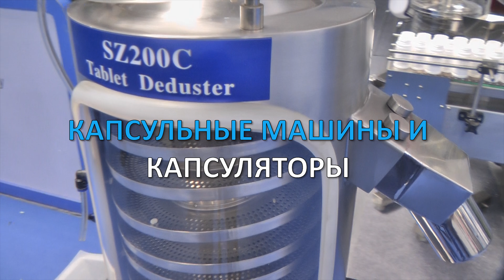🔥 НОВИНКА! Обеспыливатели таблеток и капсул Minipress.ru ОБЕСПЫЛИВАТЕЛИ И ПОЛИРОВЩИКИ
оборудование для удаления пыли и полировки таблеток и желатиновых капсул, после таблетирования и капсулирования. Мы более 15 лет оказываем нашим клиентам помощь в выборе, поставке, наладке обеспыливателей таблеток и капсул! Вы в поиске надежного поставщика полировщика желатиновых капсул? Мы предоставим вам лучший сервис 24/7. Мы имеем в ассортименте обеспыливатели и полировщики таблеток и капсул, компактные машины среднего размера и большой производительности.

Роман Цибульский
Поставка фармацевтического оборудования в Россию
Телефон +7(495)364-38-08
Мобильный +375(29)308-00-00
Россия, Москва
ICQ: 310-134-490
Skype: RomanTsibulsky

БОЛЬШОЙ ВЫБОР ОБЕСПЫЛИВАТЕЛЕЙ ТАБЛЕТОК
Постоянно обновляемый каталог оборудования для удаления пыли с таблеток с фотографиями, описаниями, видео и ценами.

Вы общаетесь по всем вопросам, с момента первой консультации и до получения оборудования, с одним специалистом.

Имеем обширные связи в фармацевтической среде, найдем любого специалиста, поможем с освоением оборудования и технологий.

ОБСУЖДЕНИЕ ВАШИХ ИДЕЙ ПО ПОЛИРОВАНИЮ ТАБЛЕТОК И ЖЕЛАТИНОВЫХ КАПСУЛ
Поможем в подборе модели обеспыливателя и полировщика. Большой опыт в типах и возможностях удаления порошка с таблеток и капсул.

ОБЕСПЫЛИВАТЕЛЬ ТАБЛЕТОК И КАПСУЛ
Мы поставили перед собой задачу, помогать нашим клиентам в поисках обеспыливателей и полировщиков таблеток. Многолетний опыт подобной деятельности показывает, что многие клиенты сталкиваются, в первую очередь, с непониманием технологического процесса при выборе модели. Покупка оборудования для удаления пыли и полировки таблеток и капсул осуществляется после подробного обсуждения задачи, консультацией с производителем оборудования, свойств и особенностей вашей продукции и производительности в час.

ОБЕСПЫЛИВАНИЕ ТАБЛЕТОК
Удаление частиц порошков с поверхности готовых таблеток.

ОБЕСПЫЛИВАНИЕ КАПСУЛ
Удаление порошков с поверхности твердых желатиновых капсул с пищевой или фармацевтической продукцией.

ПОЛИРОВКА ТАБЛЕТОК
Придание глянцевой поверхности после прессования при производстве таблеток.

ОБЕСПЫЛИВАТЕЛИ И ПОЛИРОВЩИКИ
Обеспыливание таблеток и желатиновых капсул в фармацевтической и косметической промышленности.